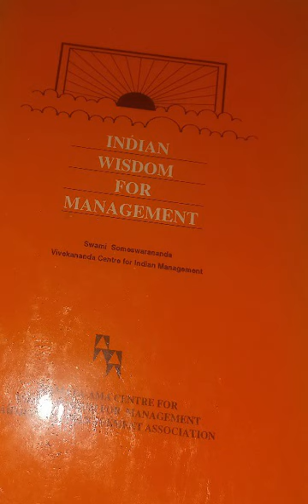SWAMI SOMESWARANANDA INTRODUCES INDIAN ETHOS IN MANAGEMENT, READING BY ME.